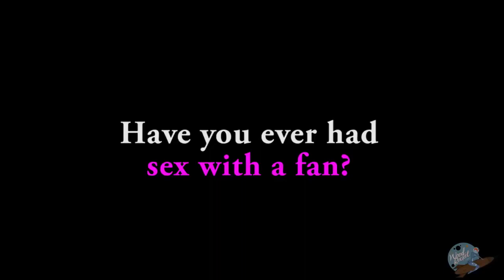Ask A PornStar Have You Had Sex With A Fan